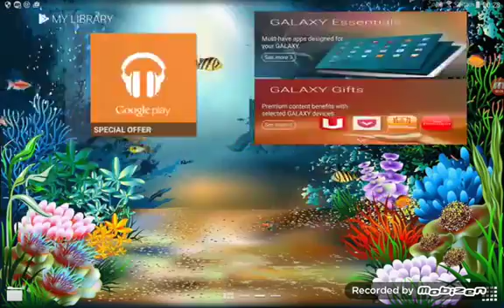RUSSIA IN ANARCHY AFTER NEW TRUMP SPEACH (WATCH TILL END)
DONG WATER